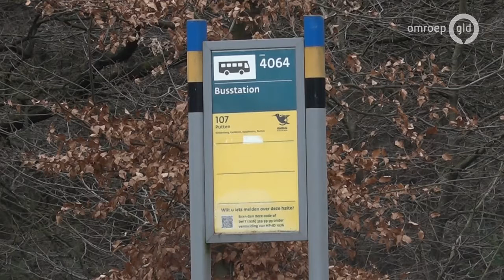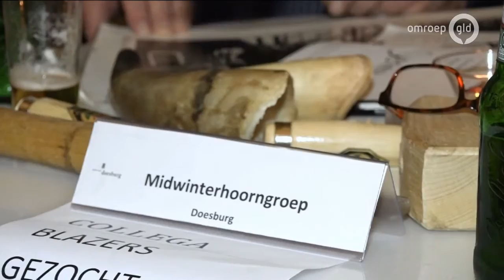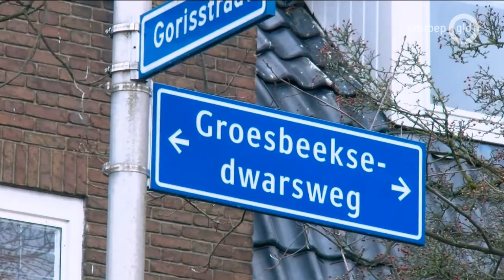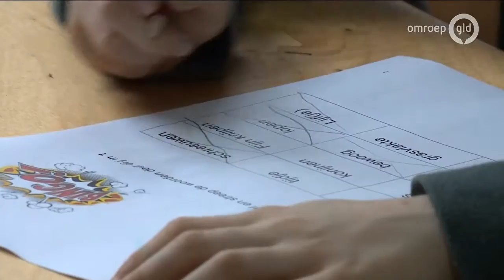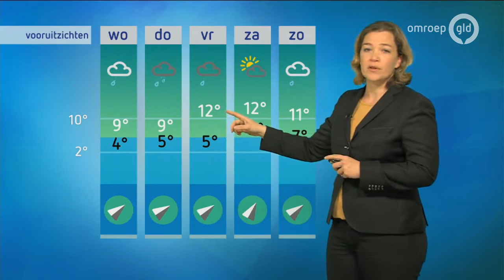GLD Nieuws 12 maart 2019 - Dinsdag 12 maart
- Poster datingsite zorgt voor ophef
- Bliksembezoek Koning Willem-Alexander Harderwijk
- Doesburg zoekt vrijwilligers evenementen